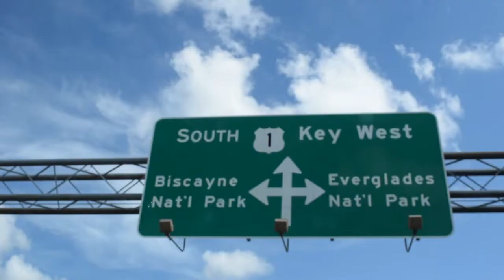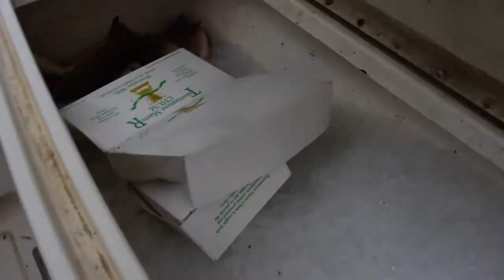Mangrove Snapper And Grouper Fishing In the Florida Keys!!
Main account- Armani.orta

the links below are amazon links
Camera:

Computer:
+air

Microphone for my Camera:

Case and mic for Gopro:
+is mic